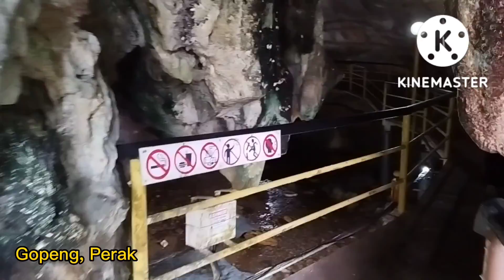Gua Tempurung | Gopeng | Perak | 09/10/2022 | mdfaiez84.com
Gua Tempurung